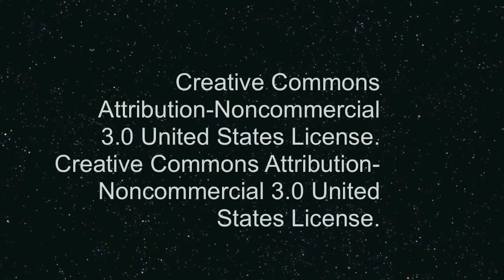North Country Kennels Greatest Dog